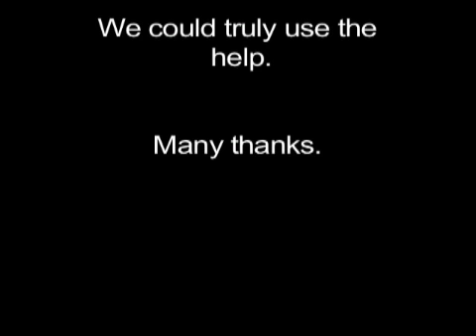Robert Pinsky in The Spiel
Robert Pinsky sings the praises of JBooks.com. Literally.

Director: Henry Felt
Producer: Ellen Krause-Grosman
Screenwriters: Ken Gordon & David Mogolov

Cast
Himself: Robert Pinsky
Ad Guy: David Mogolov
Editor: Ken Gordon
Associate 1: Monique Cuvelier
Associate 2: Hyung Park

JBooks.com is a project of JFL Media.